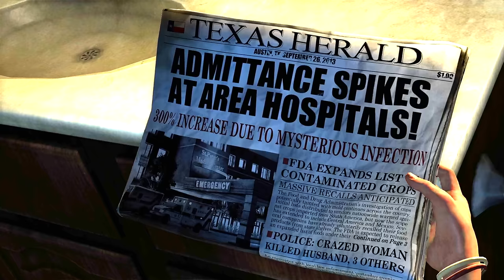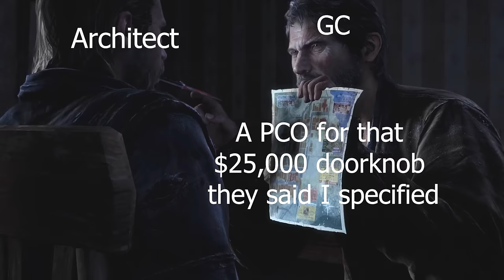The Last of Us is a game about strangling people, and occasionally zombies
The Last of Us Part 1 is one rootin-tooting zombie shooting adventure through post-apocalyptic Pittsburgh. In the Last of Us, you play as Joel Miller as you escort Ellie Lastname across the United States to meet up with the Fireflies. The Last of Us Part 1 is based on a 2023 TV show on HBO called The Last of Us starring Pedro Pascal as "The Last of Us". Of course, Niel Druckmann changed a few things so people wouldn't think he ripped it off.

Thanks to @OttawaWelshman @Strat-Guides @MellowScot and @Tarkusarkusar !
If you like this video, check out these fellows, they make videos like me, only better and more frequently.